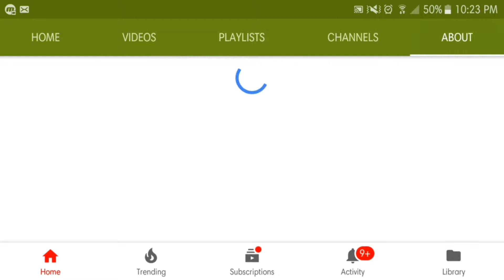BEST OF MATTHEWNISIMO 2018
Yaaaa! It's rewind time!(A poorly edited compilation of some vids I uploaded this year!)

I wanna upload something before 2018 ends.
Expect new videos this 2019

And remember viewers. Stay cool and awesome PEACE. ✌🏻